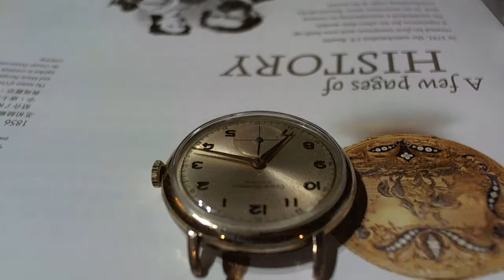十點九分鐘錶Girard- Perregaux 1130 芝柏骨董錶1960-1965年 芝柏錶維修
十點九分鐘錶Watch9After10
GP.CAL.1130  27 1222 SWISS 17.JEWELS 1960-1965s
維修項目.徹底檢修.保養
Girard- Perregaux 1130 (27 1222)
Girard Perregaux cal: 03 movement, based on AS cal: 1130, all parts exept plate, bridges and balance cock and balance staff are the same.
10491台北市中山區合江街180巷15號